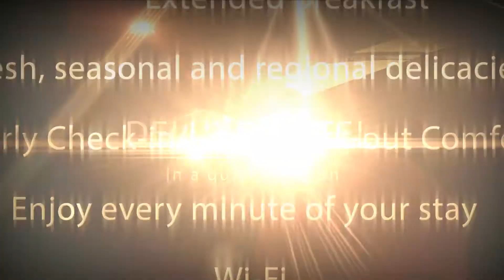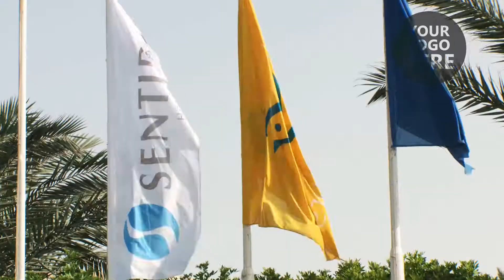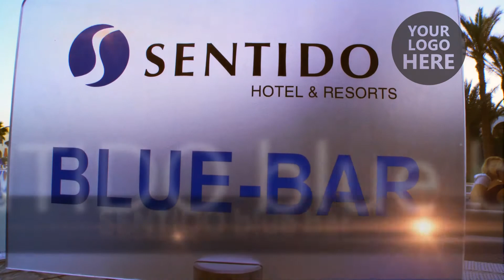Video Production: Tunisia - Hotel Sentido DjerbaBeach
Video production Company for Hotels and Tourist Companies. We are No,. 1. outsource company for hotel video production and hotel photography.
Including hotel video presentation to your services can improve overall value of your products.
Videos are the most shared content on social platforms like Face Book.
Video is the most powerful marketing tool nowadays!